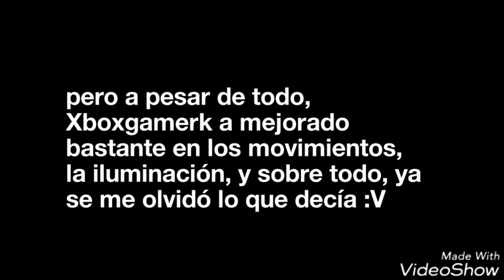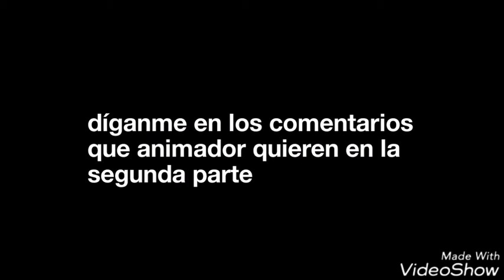El antes y después de: Xboxgamerk